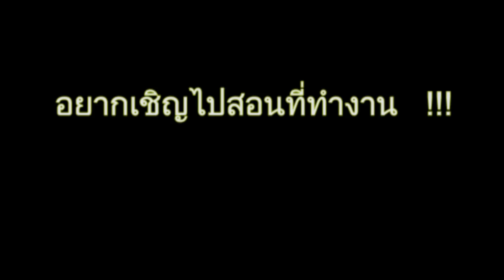เรียนพูดอังกฤษ สู๊ดดดยอดดด กับ ครูพี่บังแอล on KPBL Radio (Day 40)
KPBL Radio - Day 40- Sat160416

* ประเด็นเด่นวันนี้: (1) เร็วๆนี้ (2) เดี๋ยวไปรับพรุ่งนี้ (3) เลิกบ่นเวลาขับรถ (4) ขี้หลงขี้ลืม

* Today’s Learning Points: (1) in a jiffy (2) I'll fetch you up tomorrow. (3) Please stop being a back-seat driver! (4) I'm so absent-minded these days.

** หากเห็นว่าเป็นประโยชน์ กรุณา กด share เพื่อสรรค์สร้างสังคมแห่งการเรียนรู้ และ เป็นกำลังใจให้กับ KPBL ในการแบ่งปันความรู้กันต่อไปด้วยนะครับ ขอบคุณคร้าบบบบบบ ^^
/Facebook /Instagram /YouTube /Twitter /Google พิมพ์ค้นหา
ครูพี่บังแอลทั้งภาษาไทยและKruPeeBangL ภาษาอังกฤษไม่เว้นวรรค

เรียนพูดอังกฤษสู๊ดดดยอดดดกับครูพีบังแอลon KPBL-Radio
Only at YRU Radio FM 98.5
สดทุกวันเสาร์และอาทิตย์
ตั้งแต่เช้า9โมง-9.30
ฟังสดๆได้ที่FM 98.5 Mhz

พูดคุยติดต่อระหว่างรายการสด

คุณยังสามารถฟังรายการย้อนหลังได้ที่facebook และYouTube ของครูพี่บังแอล
พิมพ์ค้นหาKruPeeBangL เป็นภาษาอังกฤษ
แล้วมาเรียนพูดอังกฤษสู๊ดดดยอดดดกับครูพี่บังแอล on KPBL-Radio กันนะครับ